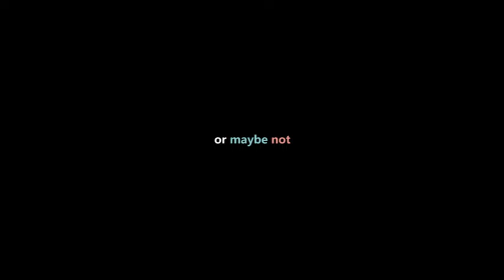RAIGN - Knocking On Heaven's Door (The 100 Clexa Fan Tribute)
I don't mean any copyrights violation. I just like the show and I made this for my friends so they can have a peak at what the show is all about and hopefully watch the series later on.

Fan-made video of the TV show The 100 for the Season 2 Finale song by Raign - Knocking On Heaven's Door.